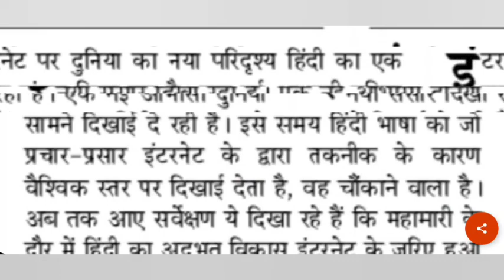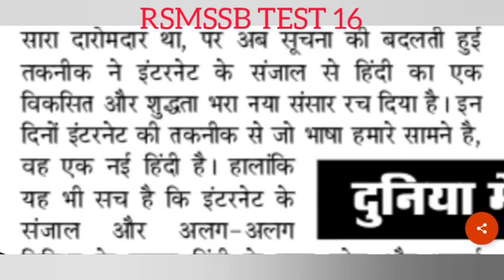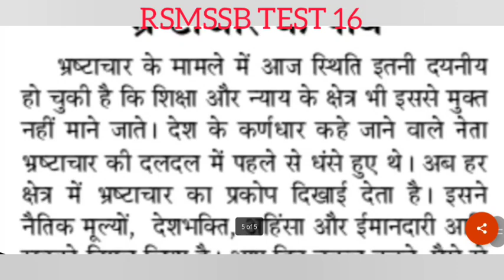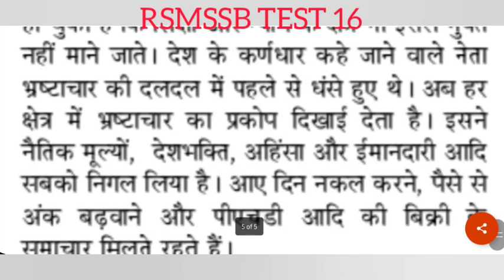RSMSSB TEST 16||100Wpm Dictation||Hindi Shorthand Dictation 100Wpm